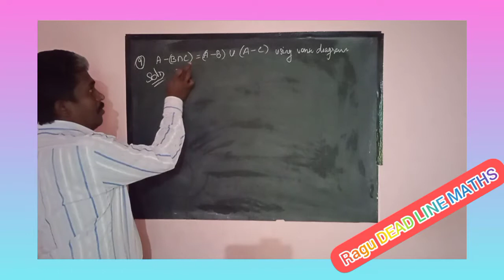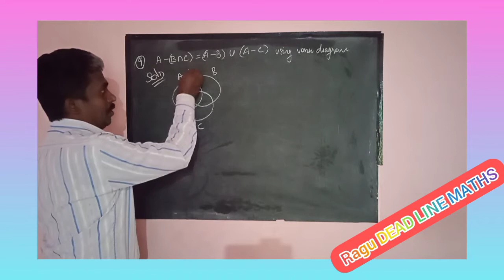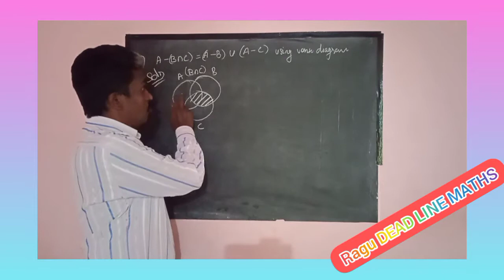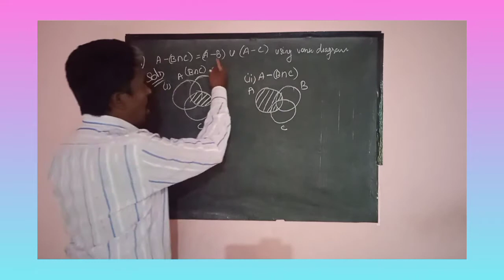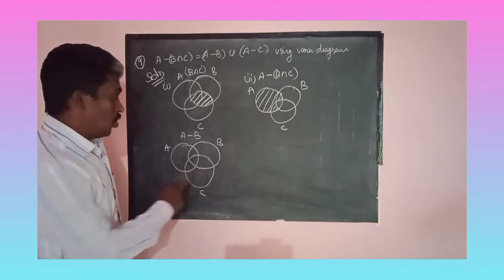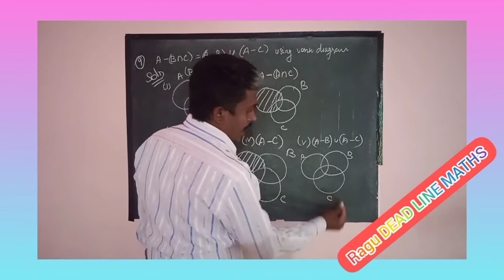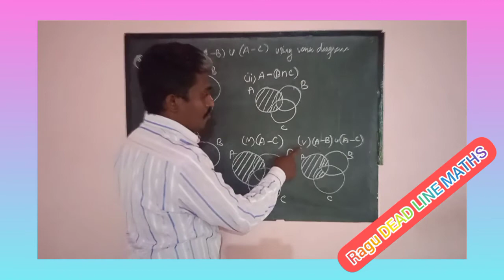Ninth standard mathematics exercises 1.5 using venn diagram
Ninth standard mathematics exercises problems De-Morgans laws using venn diagram